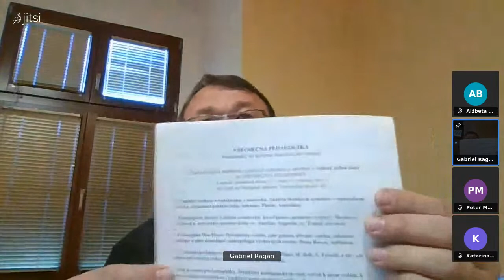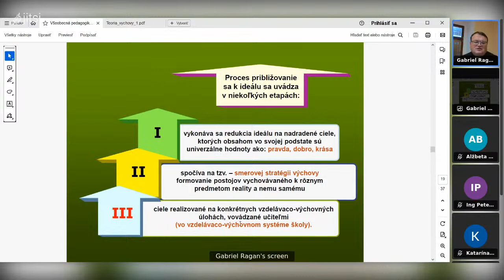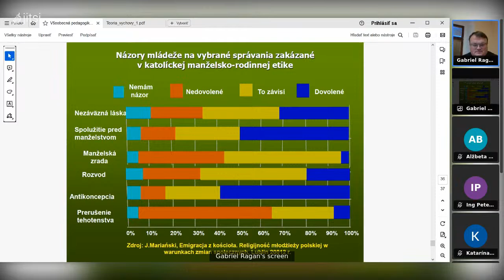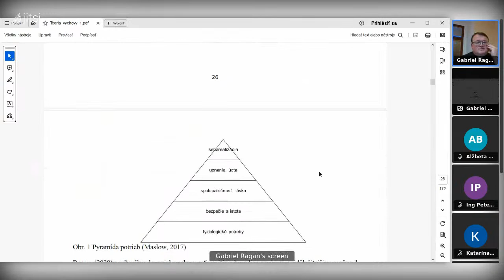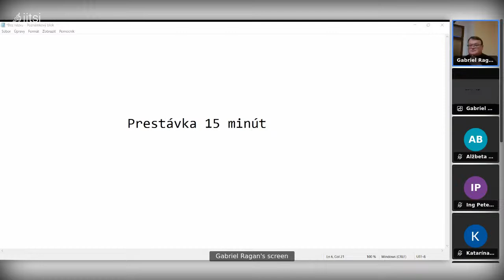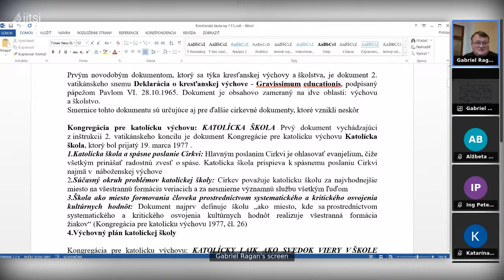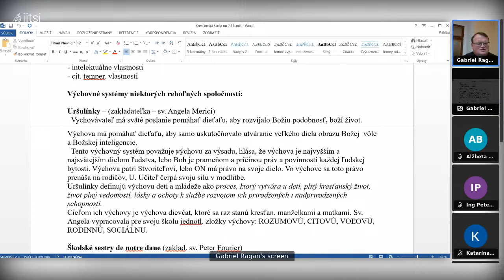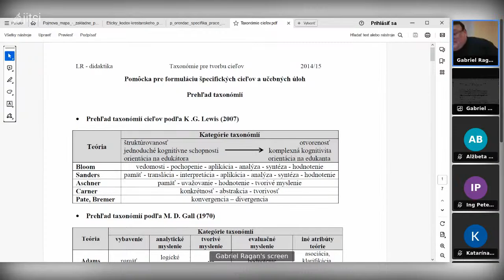prednáška ThDr. Stanislav Ščerba, PhD., 7.11.2023, Pedagogika 3